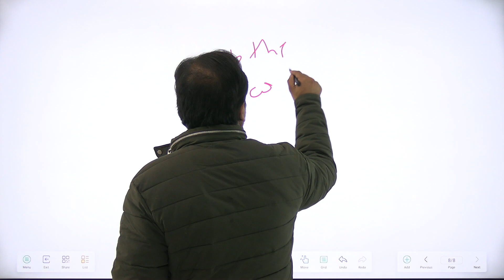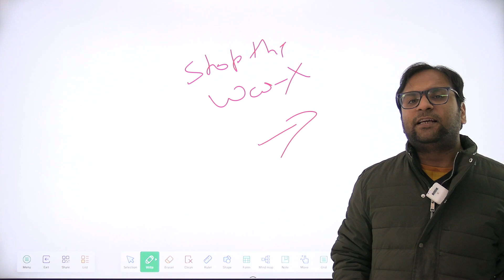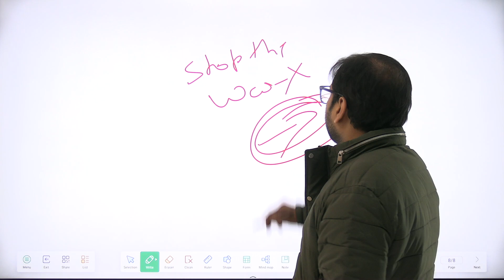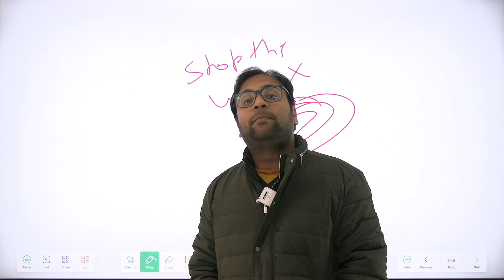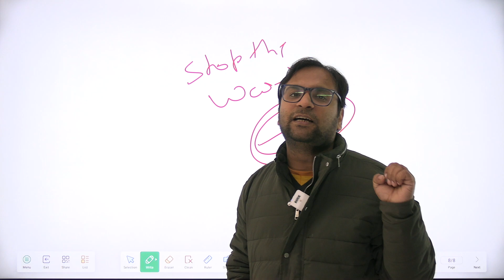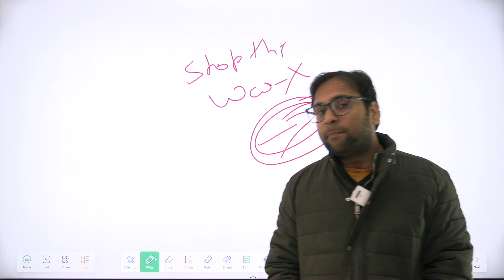Putin Calls Cease-Fire, but Ukraine and U.S. Are Skeptical | Siddhant Agnihotri